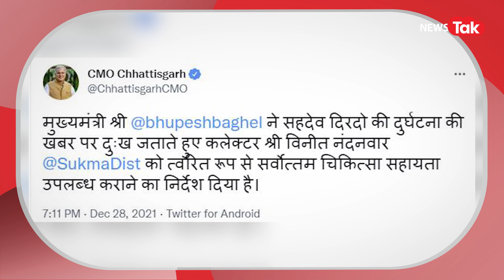Bachpan Ka Pyaar Boy Accident: अलग अंदाज में गाने वाले Sahdev Dirdo का एक्सीडेंट के बाद अब येहाल!